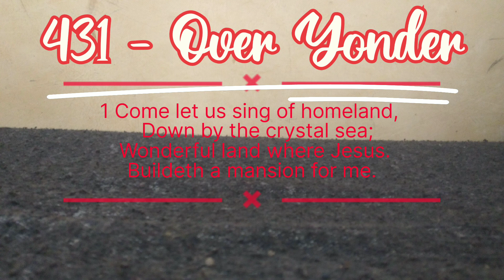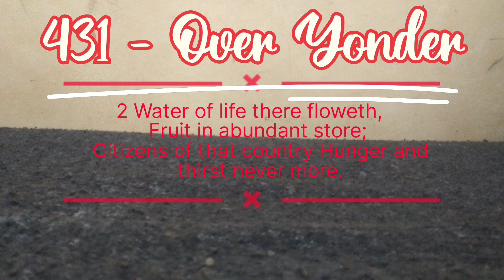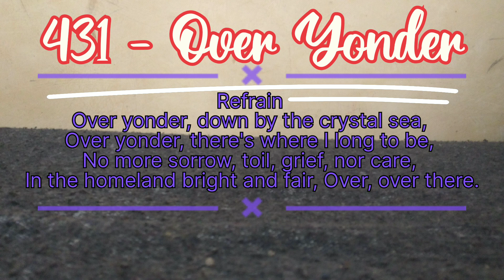Hymn 431 Over Yonder //3 - VOICES MINSTERS MINISTRY # instrumental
No more sorrow toil grief nor # Lyrics & instrumentals